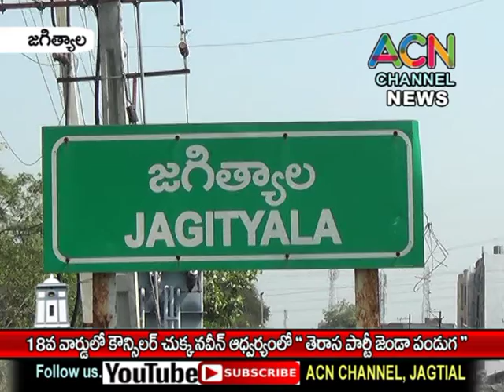జగిత్యాల : 18వ వార్డులో కౌన్సిలర్ చుక్క నవీన్ ఆధ్వర్యంలో జరిగిన " తెరాస పార్టీ జెండా పండుగ "